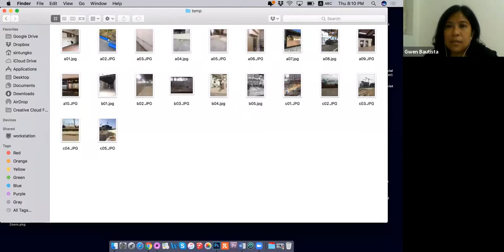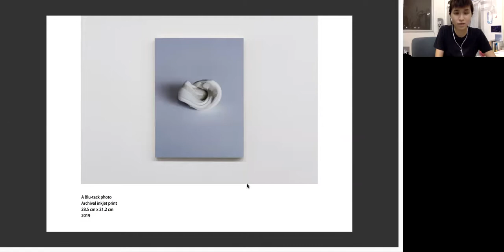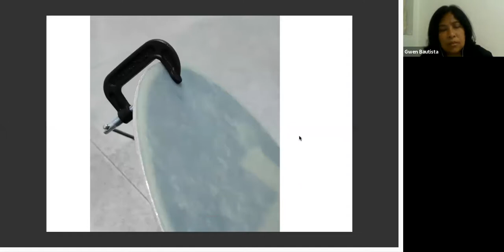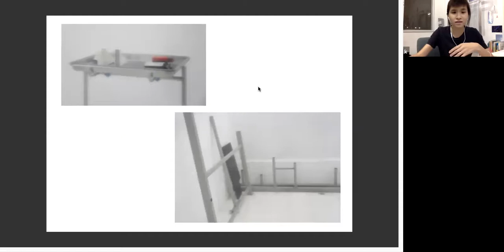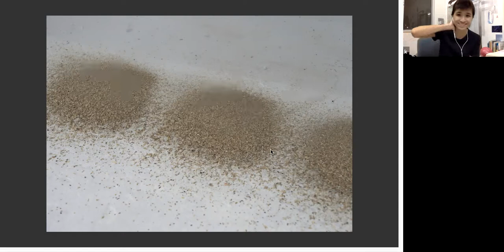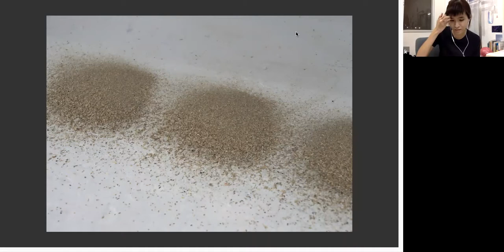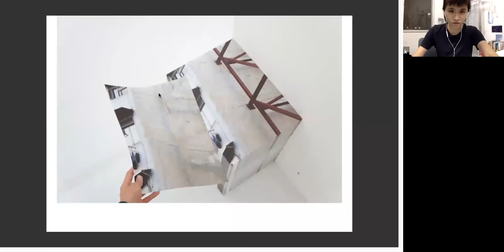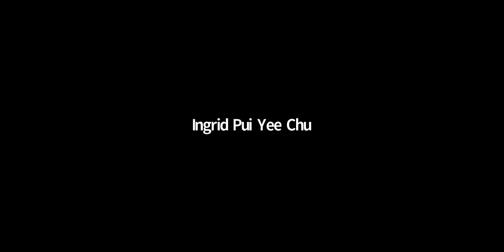PS Paid Studio Visits: Kitty Ko Sin Tung 高倩彤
Hosted by Lee Hiu Ting Christine and Gwen Bautista, participants in the Workshops for Emerging Professionals 2020

Ko Sin Tung was born in 1987, and graduated from the Department of Fine Arts of The Chinese University of Hong Kong in 2009. She lives and works in Hong Kong.

Concerned with the elements of urban life from artefacts and construction sites to the semiotics of our contemporary needs and aspirations, Ko Sin Tung creates visual dialogues using a myriad of mediums that challenge our collective values as well as emotional disparities as regards our personal realities. She has been exhibited internationally, including at the The Bunker, Beijing; Hong-gah Museum, Taipei; Tai Kwun Contemporary, Hong Kong; and Centre for Chinese Contemporary Art, Manchester, among other locations. She was awarded the Special Jury Prize of Huayu Youth Award, Pure Art Foundation Grant, and Project Grant (Emerging Artists Scheme) from the Hong Kong Arts Development Council.

Lee received her BA in Hong Kong Studies and Political Theory from the University of Hong Kong in 2017 and MSc in Culture & Society from London School of Economics and Political Science in 2018. She has developed a strong interest in the sociology of art and curatorial practice. Her writings have been presented in The Third International Conference on Popular Culture and Education (Hong Kong, 2017),The Asian Conference on the Social Sciences (Kobe, Japan, 2018) and published in Ming Pao Weekly. After completing a one-year internship programme at M+, she is now the curatorial assistant at Alan Chan Design Company.

Gwen Bautista is an artist, art writer, and independent curator who regularly works with young Filipino artists in developing projects and exhibitions. Her interests include studying personal and local narratives that exist inside larger political scopes with an emphasis on the dynamics of the subtleties of oppression. As a writer, her works have appeared in different publications and online platforms. Bautista studied Fine Arts with a major in Painting at the University of the Philippines, Diliman and was a finalist at the Ateneo Art Awards, Purita Kalaw-Ledesma Prizes in Art Criticism 2019.

由2020年度新銳藝術人才工作坊參與者李曉婷及Gwen Bautista主持

高倩彤於 1987 年出生，2009 年畢業於香港中文大學藝術系，現於香港生活及工作。

她關注與城市生活相關的元素，從各類人造物、建築工地、具象徵意義的圖像等窺探現代人當下的需要和期盼；透過把觀察轉化成不同形式的創作，流露出對社會上的集體價值的質疑，以及個人對現實產生的情感落差。其作品曾於國際上不同地方展出，包括北京掩體空間、台北鳯甲美術館、香港大館當代美術館、曼徹斯特華人當代藝術中心等。她曾獲三亞華宇青年獎評委會特別獎、香港Pure Art Foundation年度資助、香港藝術發展局的新苗資助計劃。

李曉婷分別於2017年獲香港大學香港研究及政治理論本科學位，以及於2018年獲倫敦政經學院文化與社會碩士學位。她對藝術及策展實踐內的社會學有濃厚興趣。她的寫作曾於第三屆流行文化及教育國際研討會（2017年香港）、亞洲社會科學研討會（2018年神戶）及明報周刊內發表。於M+完成為期一年的實習後，她現於陳幼堅設計公司任職策展助理。

Gwen Bautista是一名藝術家、藝評人及獨立策展人，常與年輕菲律賓藝術家們合作發展項目及展覽。她的興趣包括研究政治領域內的個人及在地敘事，並着眼於不起眼的剝削角力。作為寫作者，她的作品可見於不同的出版物及網站。她曾就讀於菲律賓大學迪里曼分校藝術系，主修繪畫，並曾晉身2019年Ateneo Art Awards Purita Kalaw-Ledesma Prizes藝評獎決賽。